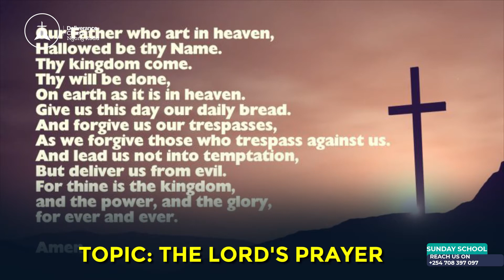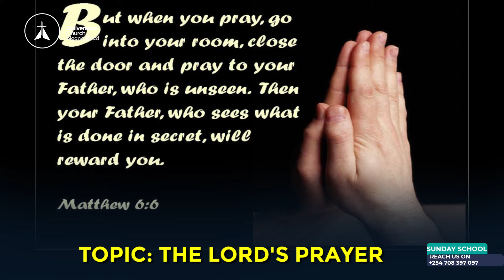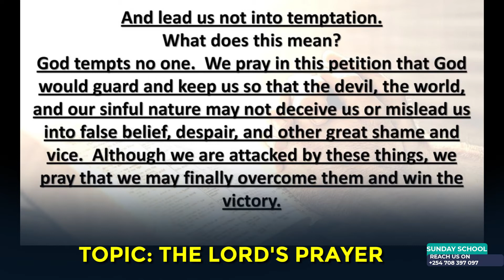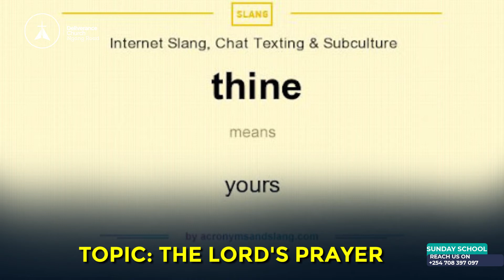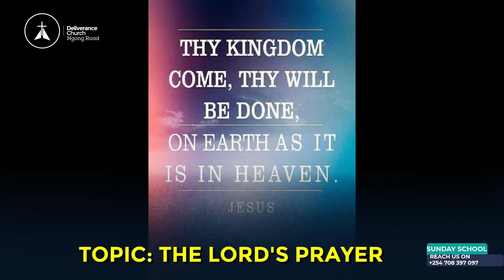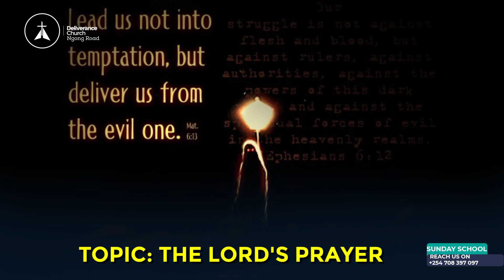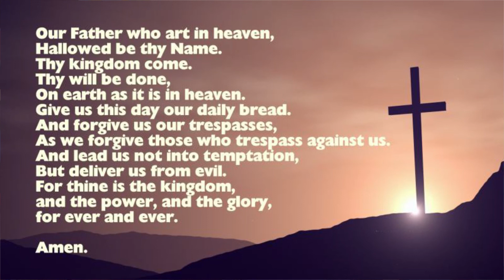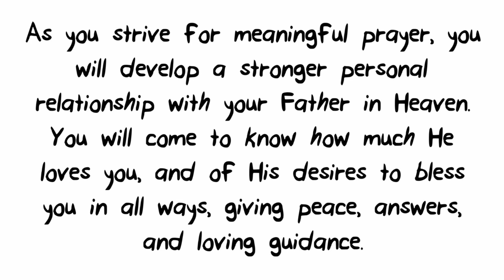DCN CHILDREN'S CHURCH 31st OCT The Lord's prayer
As we conclude our series on the Lord's prayer, what have been your highlights? share in the comment section below
Keep the conversation going by using the hashtag DCNSermon and also share these messages with your family and friends.